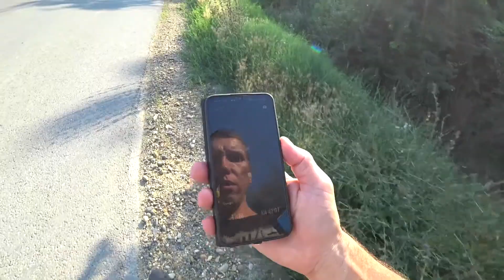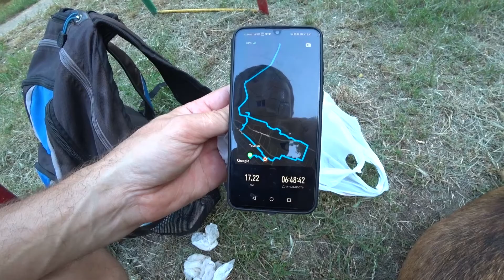Прошел 20 км и поел свежего кролика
- Спасибо!